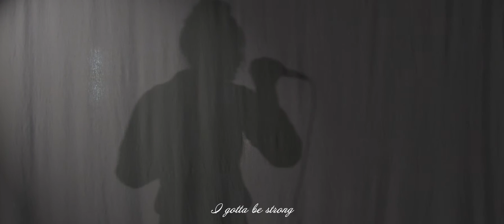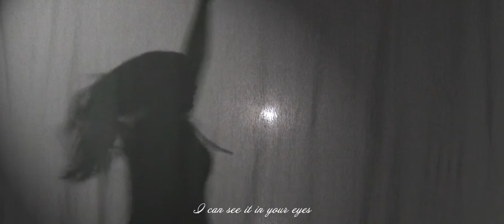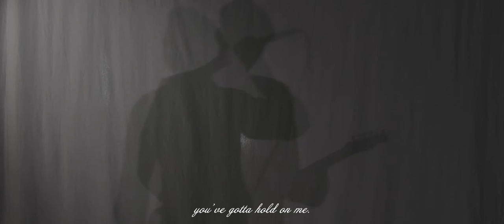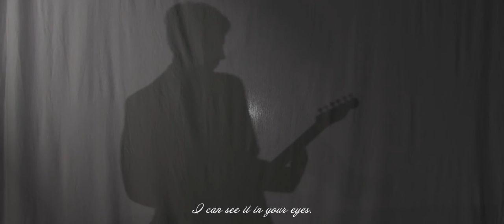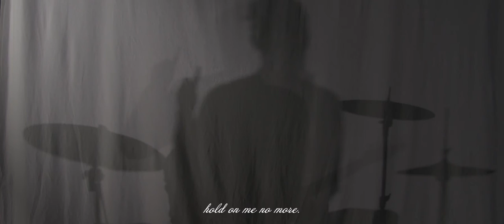OnScreen 2022 - Hold On Me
OnScreen 2022 - Hold On Me (Waimea College, Nelson)
"Watch as Smeez Angel’s song comes to life in this metaphysical exploration of the external stressors inherent in negatively fueled interpersonal relationships."